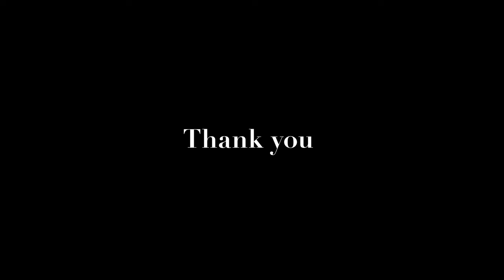Day In Review | Working on my fitness, Lola's surgery & New shoes I'm not sure about...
***PLEASE EXCUSE MY SPELLING ERRORS ITS BEEN A WEEK***

I'll do better!